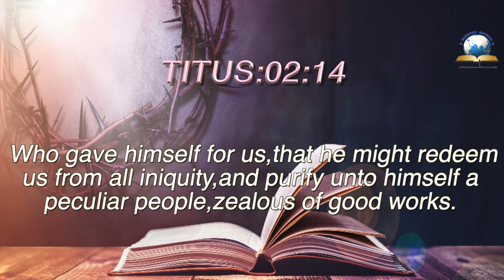Today's English Bible Verse I Today’s English Bible Words [28/08/2021] I English Bible Verse